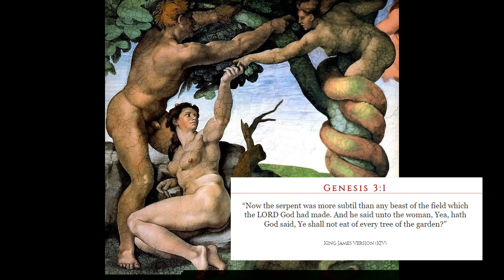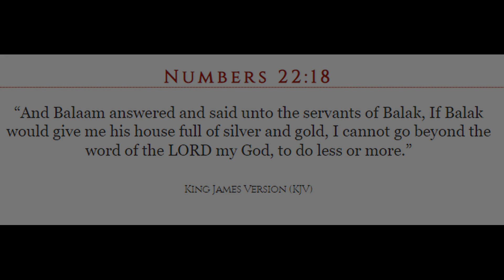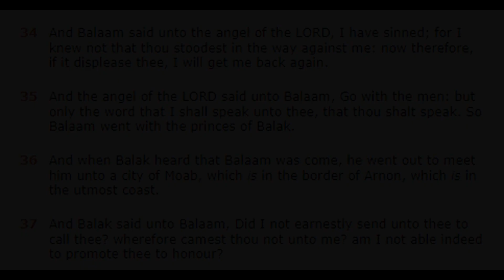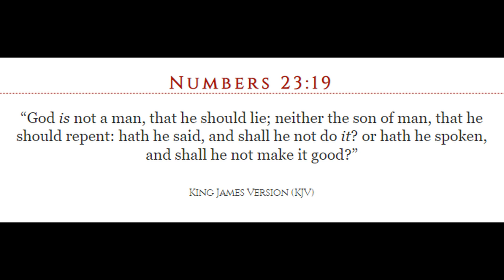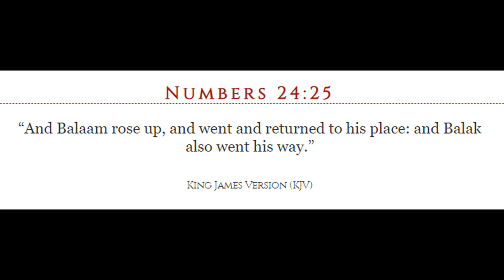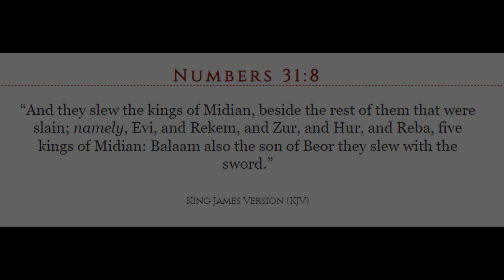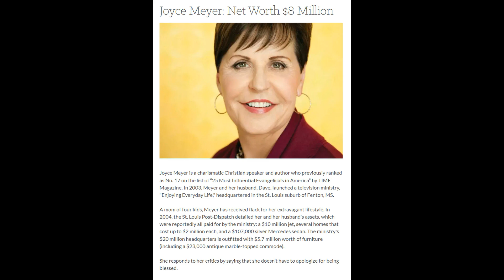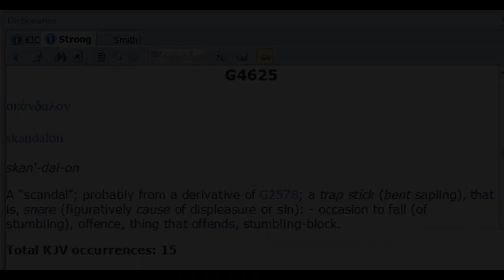Book of Numbers: the talking donkey, free will and Balaam's legacy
The views and images used in this video are for documentary and discussion purposes only. These videos are not monetized.

Thank you to Once Were Ghosts and their song, “Ethereal,” from which I sampled a section for my intro.